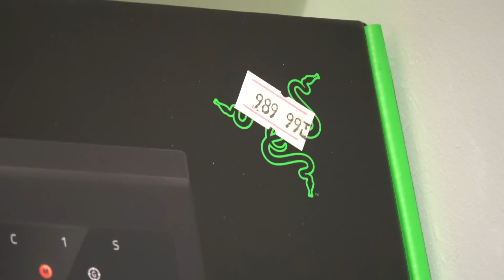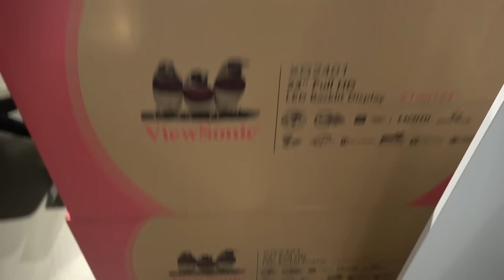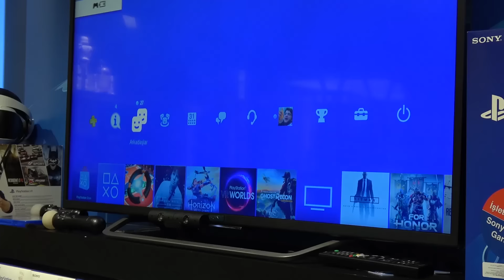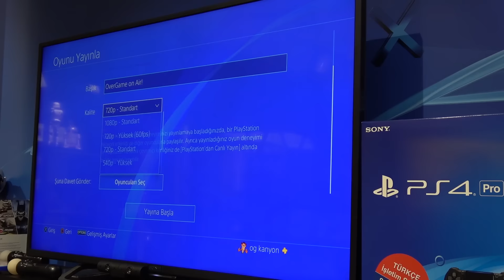EN PAHALISI NEYSE O OLSUN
Twitch'e başlıyorum hepinizi beklerim haftaiçi her gün saat: 22:00'de başlayacak. Kullanıcı adım: ekinkollama

Younow.com'da her akşam canlı yayın yapıyorum. Beklerim;